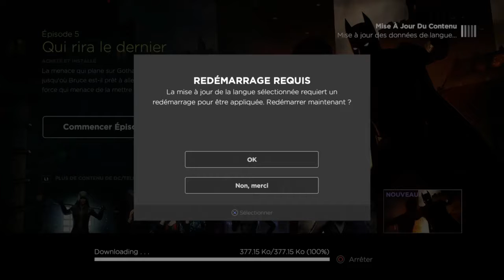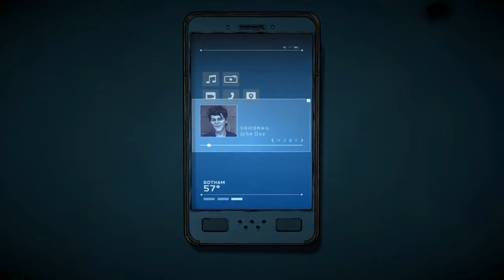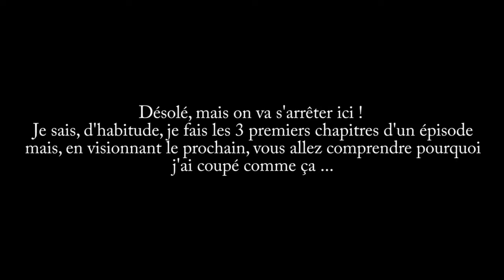Batman the TellTale Series Saison 2 - Episode 5 (1/2) - Joker et Suicide Squad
Neuvième vidéo sur la saison 2 de Batman the TellTale Series, où Bruce va se rendre compte que le scénario concernant le Joker retourne sur sa véritable voie ...
P.S. : Désol pour le bug du début, j'ai oublié de couper ce moment là, my bad !